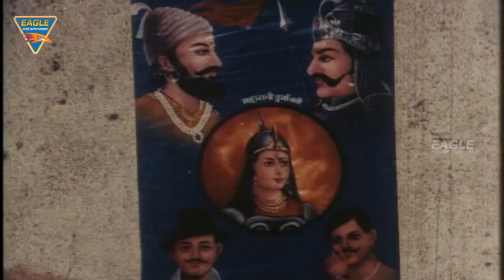Hind Ki Beti Movie Part 12/13 || Kiran Kumar, Raza Murad || Eagle Hindi Movies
Hind Ki Beti Hindi Movie Starring Kiran Kumar, Raza Murad, arun Bakshi, ramesh bhatkar,Shagufta Ali, Poonam Dasgupta, Joginder, Narendra Nath. This Movie Directed By Joginder, Produced By P.A Puri, Jinder & Harevinder. And Music Composed BY Omi Sonic.